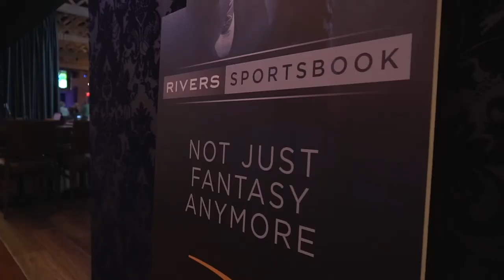Welcome to the Inaugural WPTDS New York